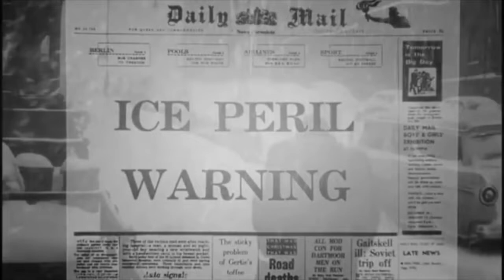Video: A Child's Christmas in New York, watch now.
This a video recitation of a prose poem which I wrote for my son Dylan when he was five.
It's my version of "A Child's Christmas in Wales" by Dylan Thomas.